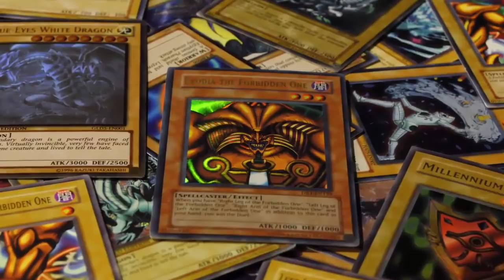Yu-Gi-Oh! (Exodia) #03 Epic